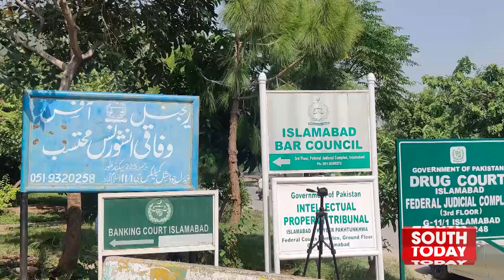Cipher Case | Chairman PTI And Shah Mehmood Qureshi Bail Plea | Court Big Order | Breaking News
چیئرمین پی ٹی آئی عمران خان اور شاہ محمود قریشی کی ضمانت کا معاملہ پھر لٹکنے کا امکان پیدا ہوگیا۔ پراسیکیوٹر آج عدالت پیش نہ ہوئے ، سماعت میں 1 بجے تک کا وقفہ کر دیا گیا۔جج ابوالحسنات ذوالقرنین  کوپراسیکیوٹر کی سپریم کورٹ میں مصروفیت کی وجہ بتایا گیا۔دوسری جانب سابق وزیر اعلیٰ پنجاب پرویز الٰہی کی درخواست ضمانت پر اسلام آباد ہائیکورٹ میں ریکارڈ پیش نہ کیا جا سکا۔ سماعت کل تک ملتوی کردی گئی۔تفصیلات سے آگاہ کررہے ہیں "ساؤتھ ٹوڈے" کے رپورٹر عدنان یعقوب۔